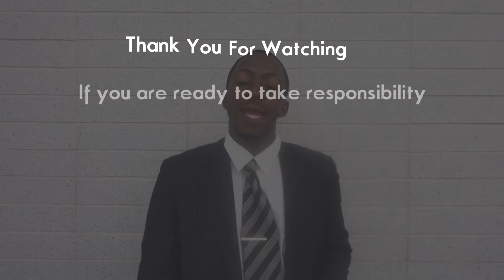Where The Finger Should point.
When was the last time you held yourself accountable? When was the last time you took full responsibility for your actions? These days we constantly tell people to do whatever they want to do, we say it to child, teens and adults, but how often do we promote and tell others that if they truly want to do whatever they please, they should also be ready to accept the rewards AND the ramifications for doing so.

Apart of living is growing up, and apart of growing up is maturity, and apart of maturity is owning up to your mistakes.

The Rising Goal Getting Summer sessions are open 8 spots available $500 per client. Together we will determine your goals and create a plan of action.

Google +: Tommy Jereiah